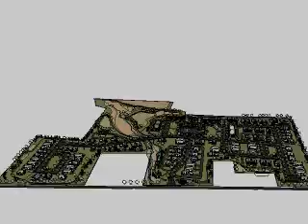Heritage Village 3D Model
3 dimensional model of the proposed Heritage Village campus for Moravian Hall Square.